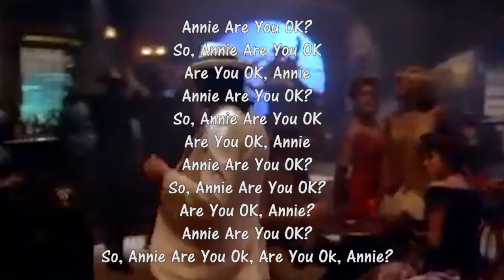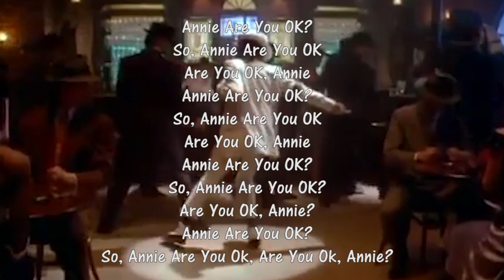CHEGA de HOW ARE YOU - DICA DE INGLÊS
Essa aula é super legal pra quem quer sair da mesmice de falar sempre a mesma coisa. É bom variar!
Chega de How are you!!!
DICA DE INGLÊS